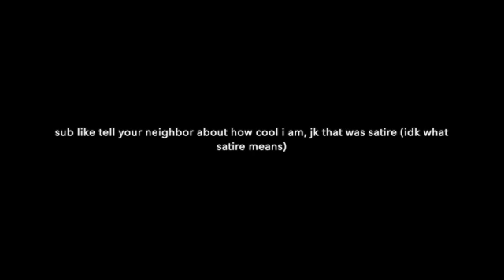vlog #35: epic door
hiii ok so this was another part of the last vlog. I really wish that I got to open that door but nope, someone had to open it and scare me. also yolo.
ps: im now 15 in 3 days, I upload videos so late. I have like 3 ready to be uploaded, so ill prob be uploading like more often, but who knows. ok peace. -c